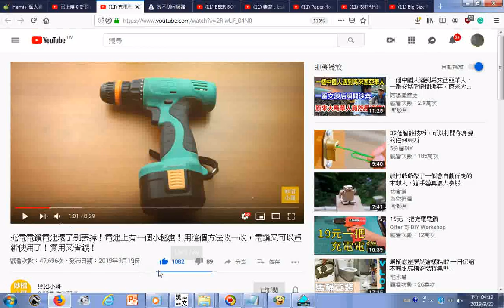瀏覽 充電電鑽電池壞了別丟掉！電池上有一個小秘密！用這個方法改一改，電鑽又可以重新使用了！實用又省錢！ 可改接電腦電源線